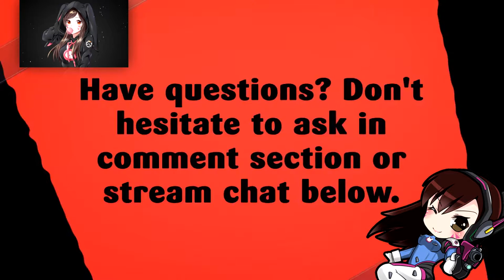CAN I PULL OFF A WORLDS FIRST IN BATTLE ROYAL | NOT CLICKBAIT | BATTLE ROYALE | FORTNITE 🎮🎮🎮